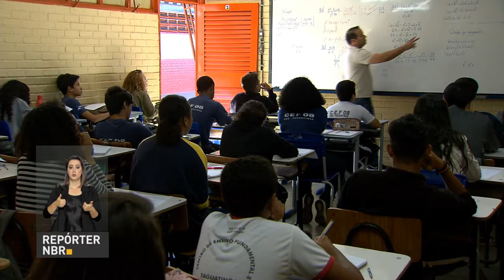Base Nacional Comum Curricular alinha o Brasil aos melhores sistema educacionais do mundo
REPÓRTER NBR - 20.12.17: Com a nova norma, o Brasil terá, pela primeira vez, uma Base Nacional Comum Curricular (BNCC). Com a mudança, o país se alinha aos melhores sistemas educacionais do mundo.